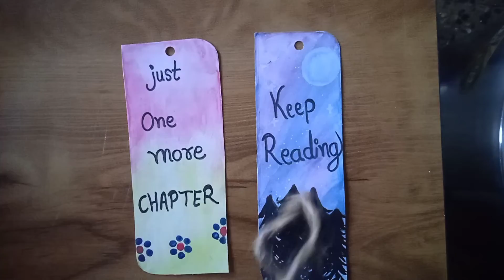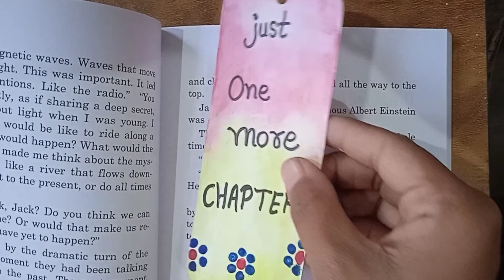beautifull bookmarks step by step